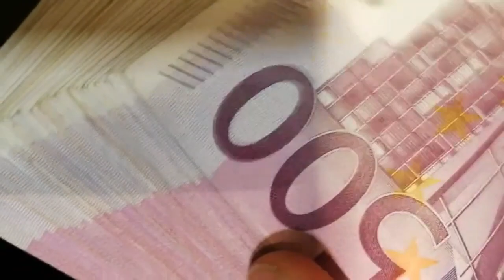El Ibex 35 y Europa derrapan en el inicio de semana, pendientes del petróleo y los bonos